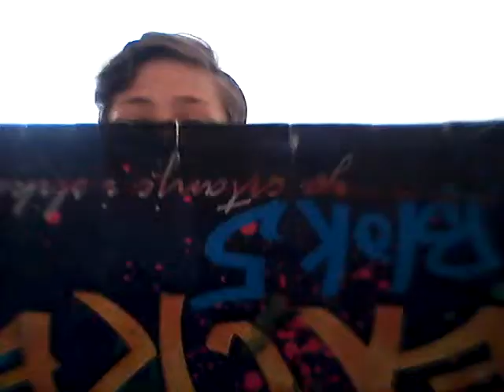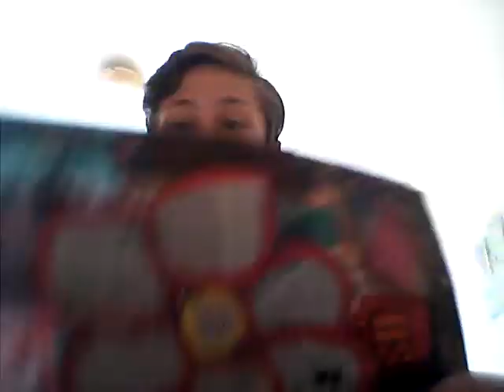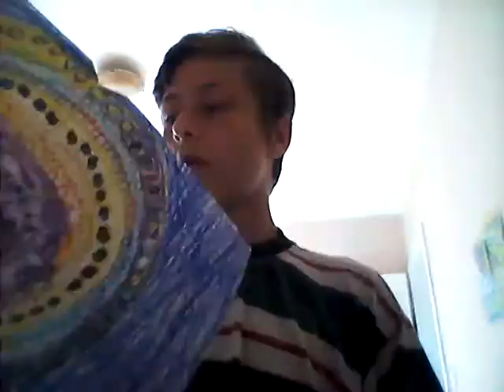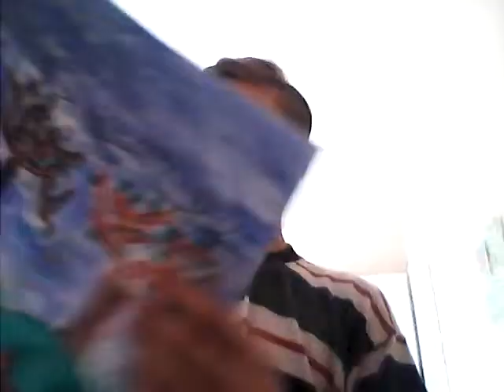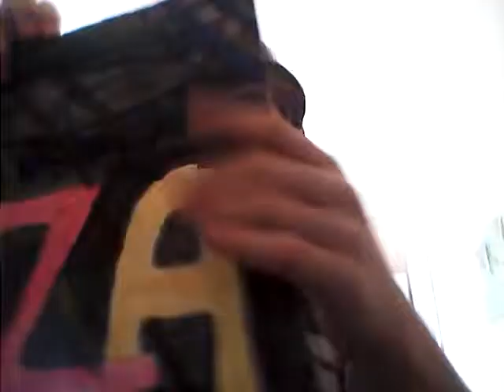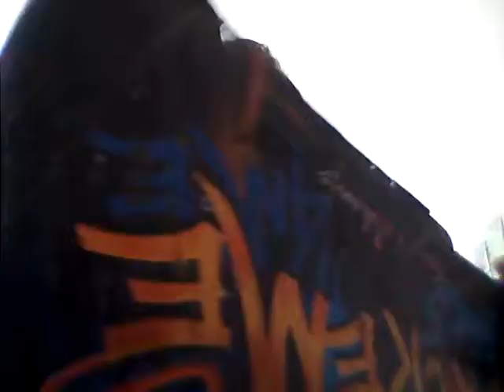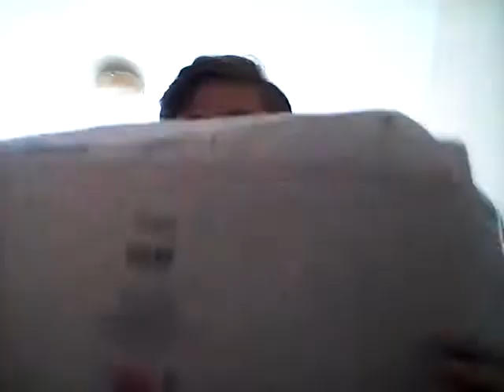Sta volin da radim u slobodno vreme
Zezanje